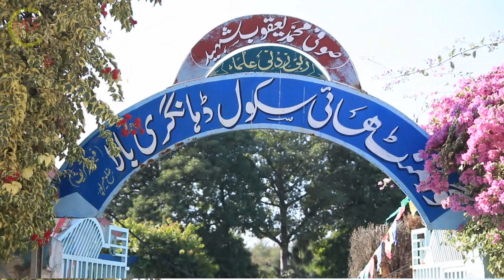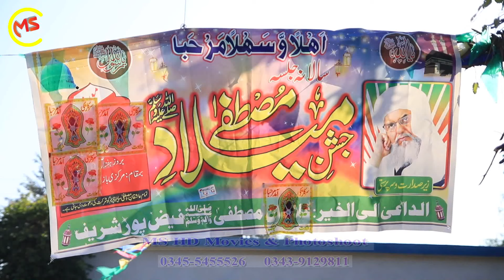Mehfal Milad Pak at Government Boy's high school Dhangri Bala AJK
MS HD Movies Photoshoot Faizpur Shareef Chakswari Mirpur AJK

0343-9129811